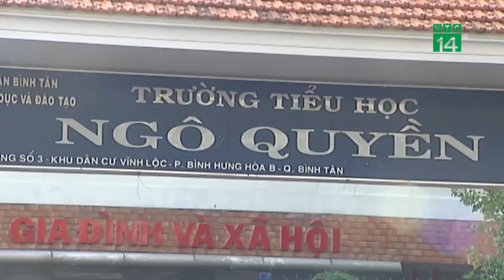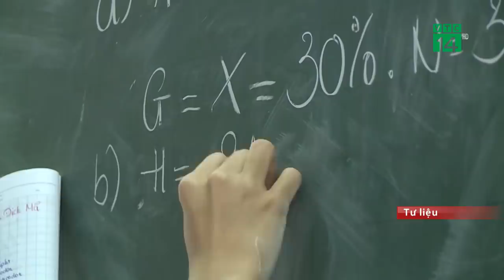TP HCM: Áp lực lớn khi học sinh đi học trở lại| VTC14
VTC14 |Là một trong 2 thành phố có lượng học sinh đông nhất cả nước, những ngày này, tất cả các trường học trên địa bàn TP.HCM đang phải chạy nước rút để kịp đón học sinh từ ngày hôm nay. Dù thời gian đi học trở lại của gần 2 triệu học sinh TP đã được ngành giáo dục tính toán theo lộ trình cụ thể, tuy nhiên với việc nghỉ dài, chương trình học online chưa thật sự hiệu quả, cùng với những quy định đảm bảo an toàn cho học sinh khi quay trở lại trường  đang khiến các đơn vị trường học rất lo lắng.